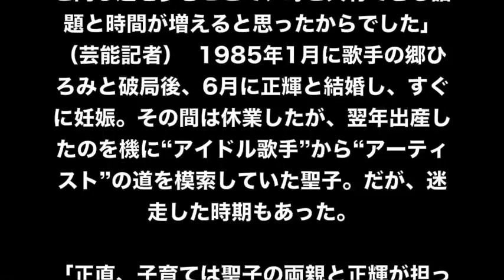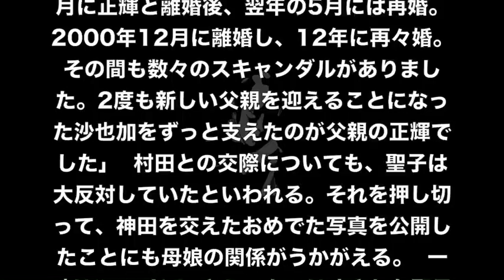【松田聖子】今急増中のネグレクトママの可能性大